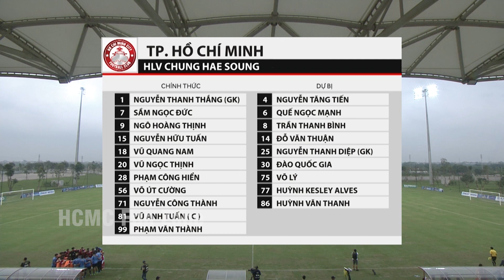Đặt dấu ấn trong 2 bàn thắng - Ngô Hoàng Thịnh giúp CLB TP. HCM dễ dàng vượt qua Phố Hiến tại Cup QG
►HCMC - Kênh Youtube cập nhật, chia sẻ những câu chuyện, hình ảnh mới nhất, hấp dẫn nhất của môn thể thao vua tại TP Hồ Chí Minh